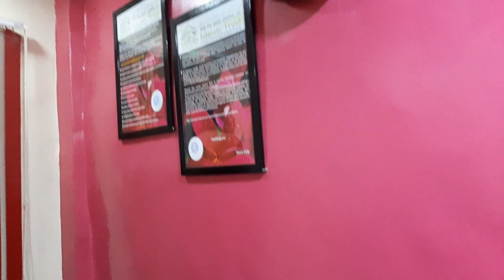jadhu ker y thy bolty